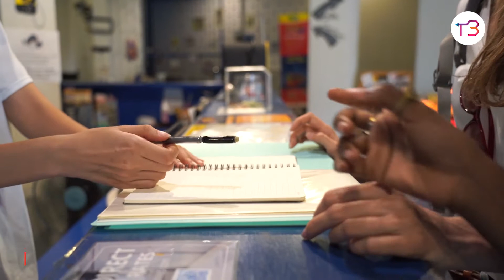Hotel ചെക്ക്-ഇൻ ചെയ്യുമ്പോൾ ഒഴിവാക്കേണ്ട അബദ്ധങ്ങൾ | 10 mistakes to check in a hotel